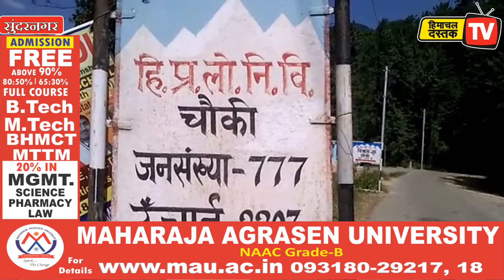रोहांडा पंचायत को अलग कर बने नई पंचायत ओकल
रोहांडा पंचायत को अलग कर बने नई पंचायत ओकल, ग्रामीणों ने प्रधान के माध्यम से सरकार को भेजा ज्ञापन